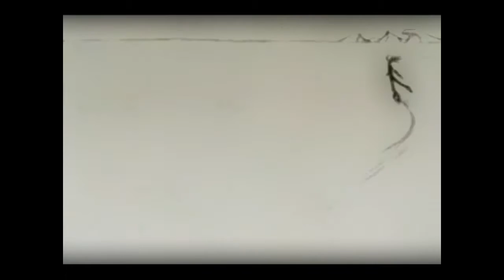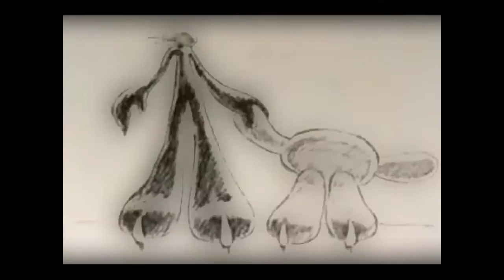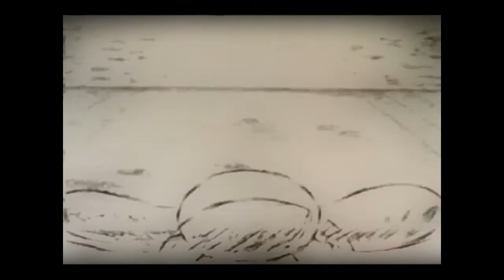Plasticon - Mystic Ride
"Sublime electronic pop in the spirit of Suicide, Cabaret Voltaire and more, but with a fresh paranoid vision that deserves your attention!" Brendon Moeller, Beat Pharmacy, Echologist.

Broken down androids signing karaoke in dive bars. Star-crossed lovers communicating across the gulf of time through their shared dream, robots that want to be human, and humans that want to become machines. The nature of light. And before light.

All these things describe the soft world of Plasticon.

Music and Production Don Tyler
Voice Lisa
Words by Jeremy Gluck

Recorded in the United States, United Kingdom and Swtizerland. Cover Image by Sten Backman.
Video: Last Day Of Winter by Tomoko Konoike, a contemporary artist based in Tokyo, Japan.